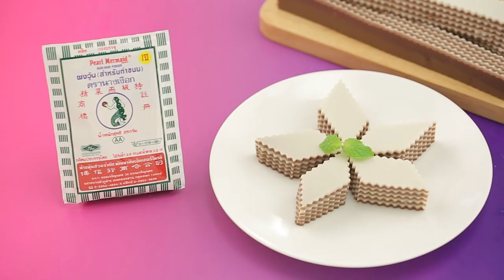วุ้นกะทิมอคค่า สูตรเด็ด ทำง่าย สไตล์ "อ.ยิ่งศักดิ์"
วุ้นกะทิมอคค่า
Coconut milk mocha agar

สิ่งที่ต้องเตรียม (สำหรับวุ้นมอคค่า)

กาแฟผงสำเร็จรูป 1  ช้อนชา
แป้งข้าวโพด 25 กรัม ละลายน้ำ 40  มิลลิลิตร
ถาดขนาด 9 x 9 x 2 นิ้ว
วุ้นกะทิ สำหรับหยอดสลับ

วิธีทำ (สำหรับวุ้นมอคค่า)

1. ใส่ผงวุ้น ตรานางเงือก ผงโกโก้ กาแฟผงสำเร็จรูปและน้ำตาลทรายลงในภาชนะ เคล้าให้เข้ากัน เติมนมข้นจืดและน้ำ คนให้เข้ากัน นำขึ้นตั้งไฟ คนตลอดเวลาจนส่วนผสมเดือดทั่ว
2. เติมแป้งข้าวโพดละลายน้ำ คนจนส่วนผสมเดือดอีกครั้ง ปิดไฟ(การเติมแป้งข้าวโพดละลายน้ำจะทำให้ส่วนผสมวุ้นข้นและไม่เกิดการแยกชั้นตอนส่วนผสมทรงตัวแล้ว)
3. เทส่วนผสมวุ้นมอคค่าลงในพิมพ์ น้ำหนัก 150 กรัมรอจนวุ้นมอคค่าทรงตัวดี เททับด้วยวุ้นกะทิ น้ำหนัก 150 กรัม จากนั้นรอจนวุ้นกะทิทรงตัว เทวุ้นมอคค่าสลับกับวุ้นกะทิจนครบ 10 ชั้น นำเข้าแช่เย็นจนส่วนผสมทรงตัวดี
4. ตัดวุ้นกะทิมอคค่าขนาดตามต้องการ จัดใส่ภาชนะ ตกแต่งด้วยช่อสะระแหน่ ให้สวยงาม พร้อมเสิร์ฟ

สิ่งที่ต้องเตรียม (สำหรับวุ้นกะทิ)

วิธีทำ (สำหรับวุ้นกะทิ)

1. ใส่ผงวุ้น ตรานางเงือก น้ำตาลทราย เกลือป่นเสริมไอโอดีนและกะทิสำเร็จรูปลงในภาชนะ คนให้เข้ากัน นำขึ้นตั้งไฟ คนตลอดเวลาจนส่วนผสมเดือดข้น
2. เติมแป้งข้าวโพดละลายน้ำ คนจนส่วนผสมเดือดอีกครั้ง ปิดไฟ เตรียมไว้หยอดสลับกับวุ้นมอคค่า

▲Line @yingsakfood